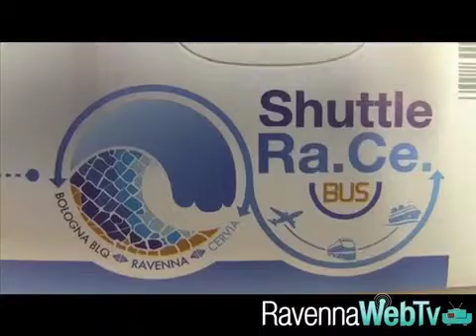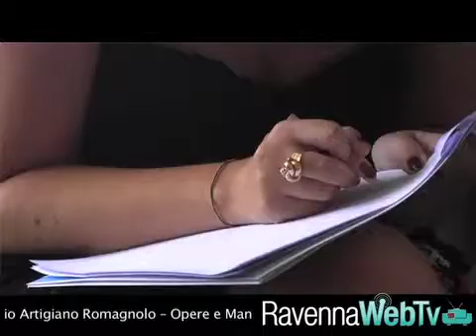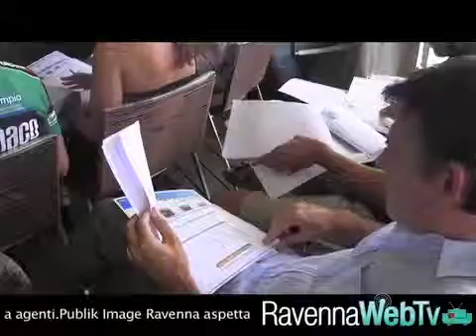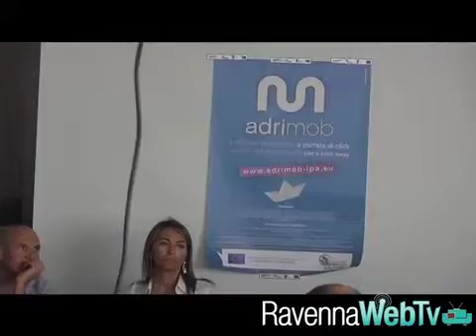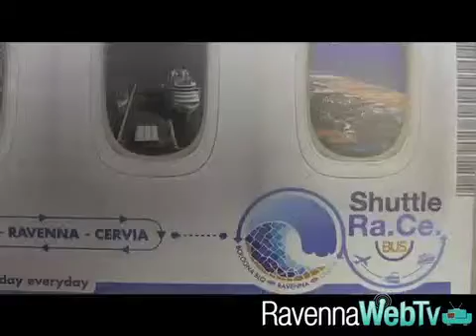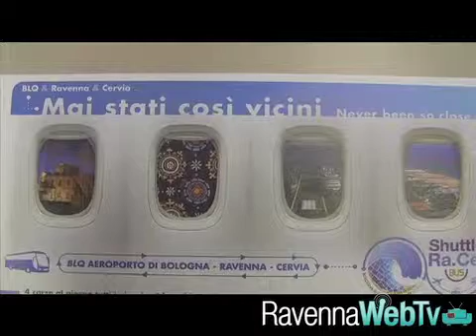Shuttle Ra.Ce. Presenze 2013 e prospettive future - cronaca 31 07 2013